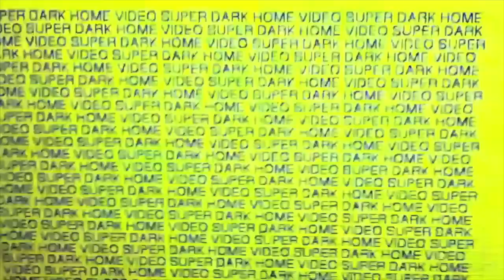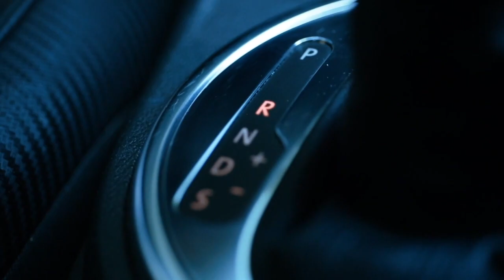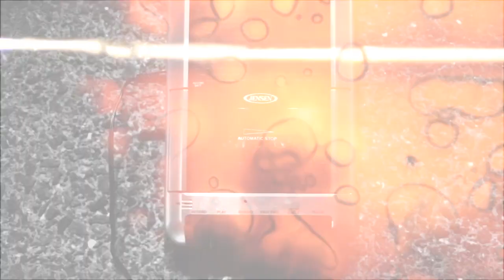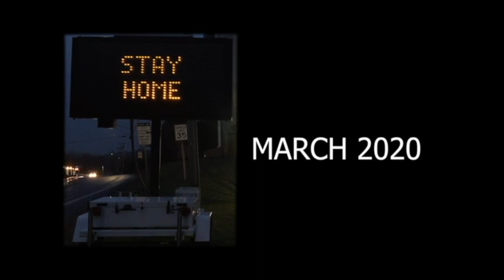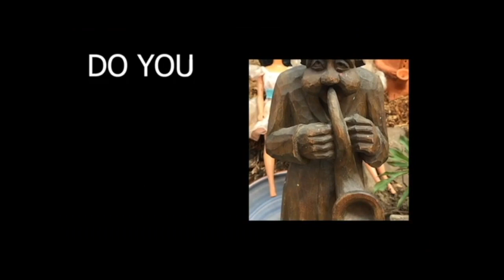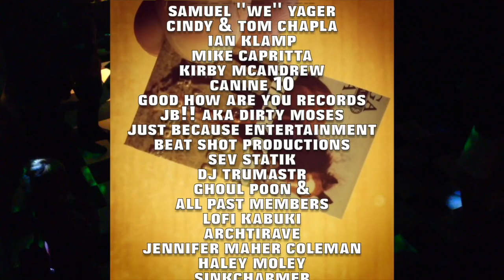SUPER DARK HOME VIDEO: Season 2.0: Episode 4 - Cindy's Dollhouse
Super Dark Collective presents SUPER DARK HOME VIDEO: Season 2.0 - an original & diverse music video show hosted by Super Dark Collective to showcase original & diverse artists & musicians (in lieu of live events in the midst of the COVID-19 pandemic).
Episode 4 features:
2:54 Canine 10 - "Everything is Nothing"
7:31 JB!! aka Dirty Moses - "Dis Tew Much"
13:02 Ghoul Poon - "Fatal Biology"
18:41 Architrave - "Louis Kahn"
23:58 Brasskill - "Quarantine Town"
*All music and video content is owned but it's original creators and labels, and is permitted for use by Super Dark Home Video/ Super Dark Collective*